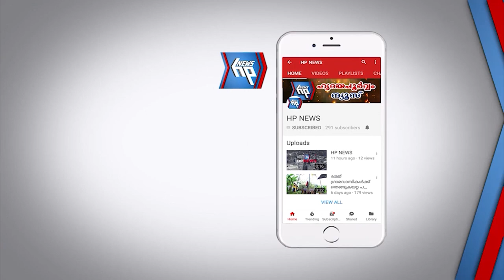അപകടത്തിൽപ്പെട്ട ബസ് യാത്രക്കാരന് താങ്ങായി സിപിഐ എഐവൈഎഫ് മുദാക്കൽ കൂട്ടായ്മ